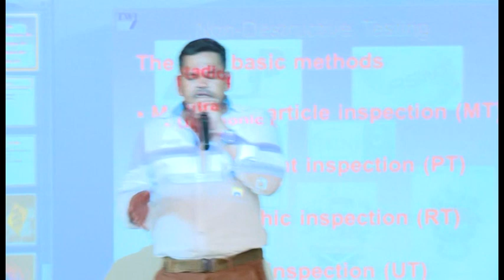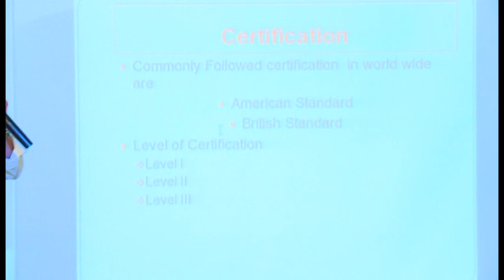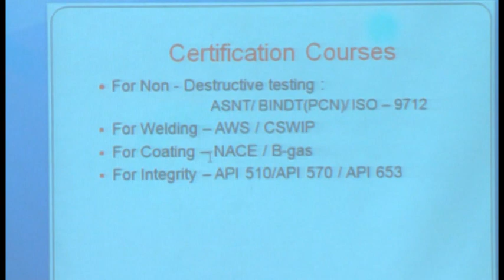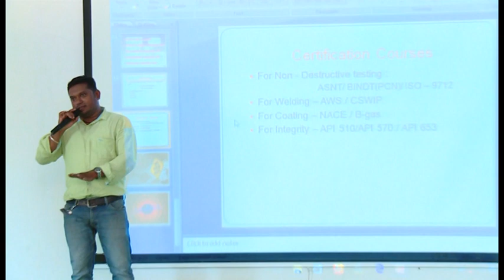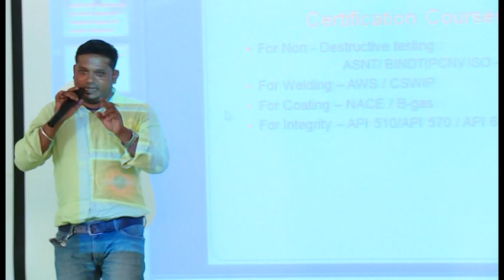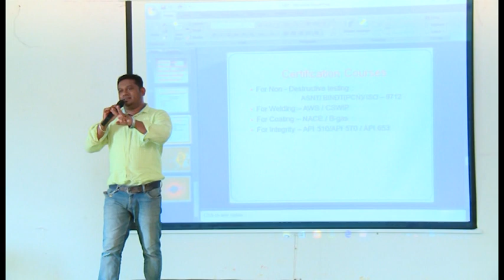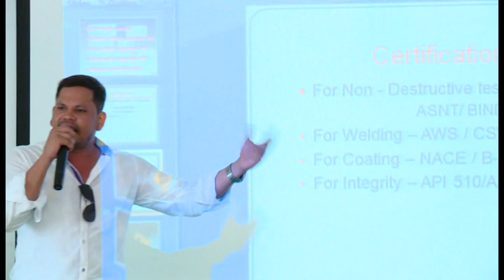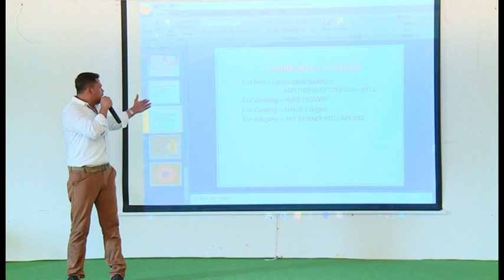WHAT IS NDT TAMIL-PART-3வெளிநாட்டு வேலைக்கு என்ன படிக்கலாம்? எங்கு படிக்கலாம்?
வெளிநாட்டு  வேலைக்கு   என்ன படிக்கலாம்?  எங்கு படிக்கலாம்?  யாரெல்லாம்  படிக்கலாம்?   NDT அப்படீன்னா என்ன? வேலை வாய்ப்பு எப்படி?  what is NDT TAMIL Non-destructive testing (NDT)